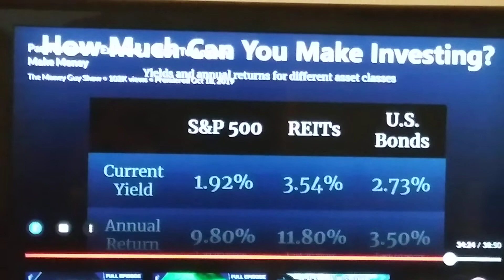RE investing, never had a foreclosure, eviction, non-paying tenant, how?